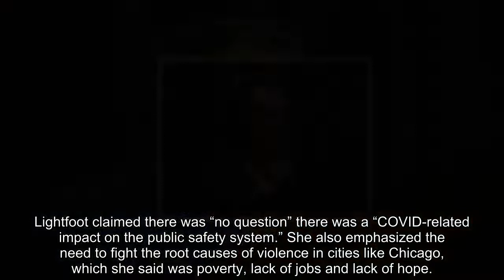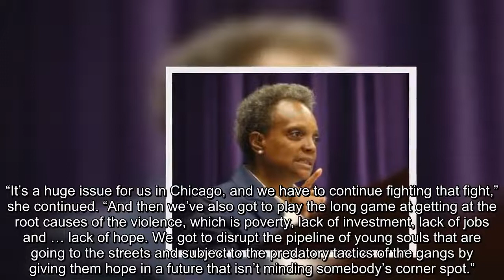Chicago Mayor Lightfoot ‘No Question’ Coronavirus to Blame for Recent Rise in Violence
Thursday on MSNBC’s “Morning Joe,” Chicago Mayor Lori Lightfoot (D) attributed the recent uptick in violence in the United States’ major cities such as hers to the coronavirus pandemic.